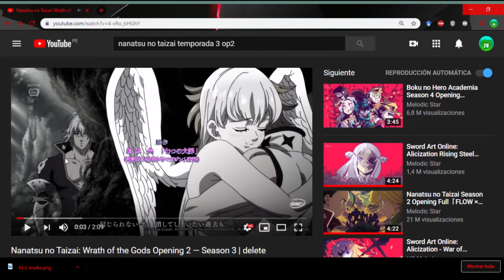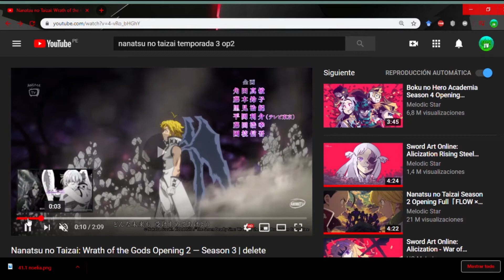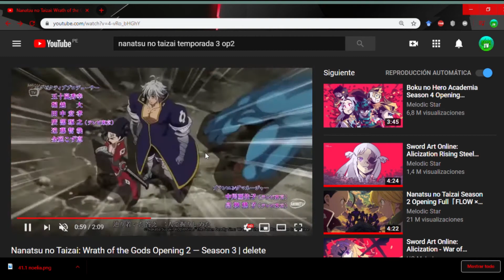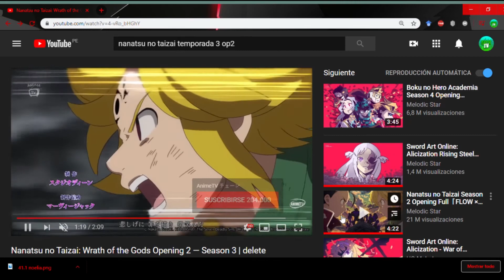NANATSU TEMPORADA 3 OP2 REACCIÓN